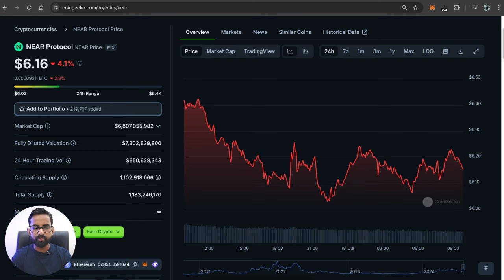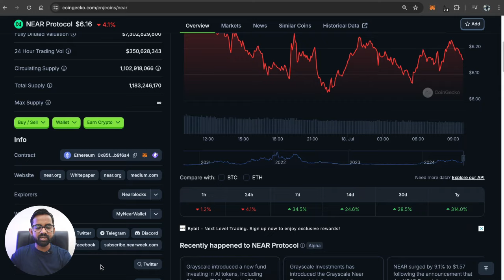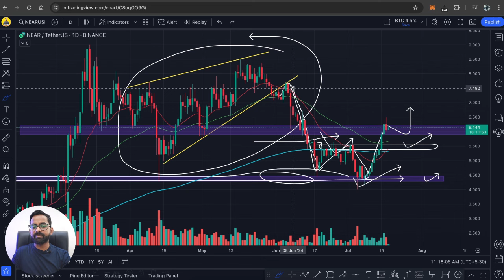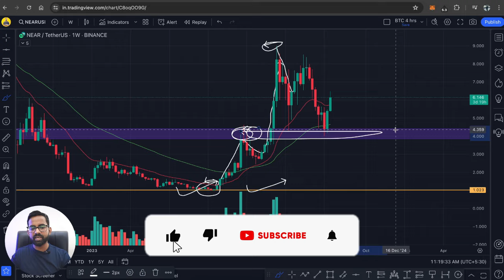Near Coin Price Prediction | Near Protocol Price Prediction 2024 | Near Protocol Bullish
Your Quries:

Near coin
near token news
near token news today
Near coin update today,
what is Near protocol,
near crypto,
Near hindi,
Near Coin prediction 2025,
Near Protocol prediction hindi,
near protocol airdrop guide,
near coin,
near coin price prediction,
near coin news today,
near coingecko,
Near price prediction,
Near price prediction 2030,
Near price prediction 2023,